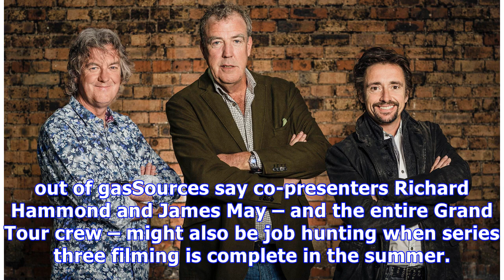The Grand Tour 'has been AXED'